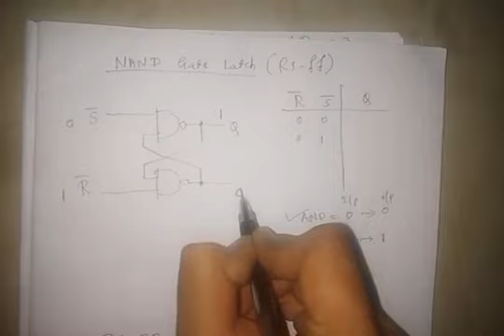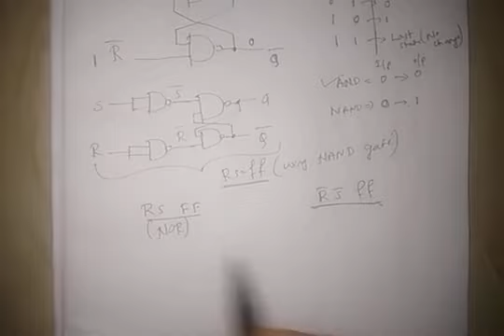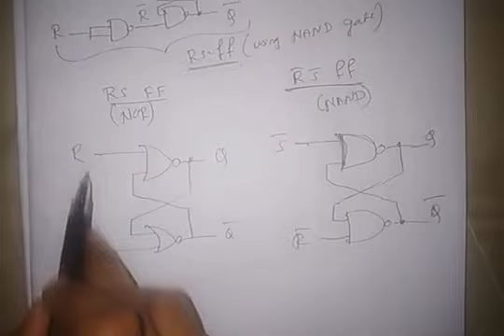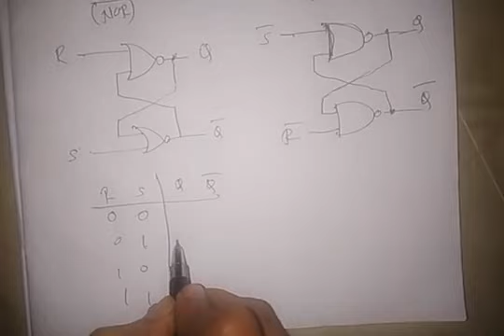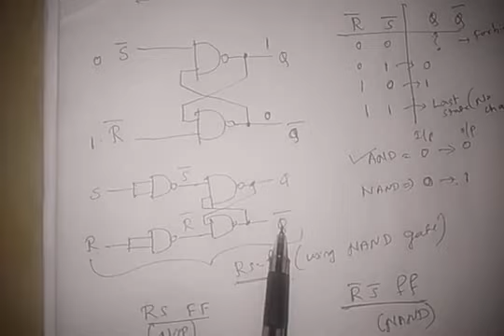(Module 4/5) Part 4/4 - Flip Flop, RS Flip Flop (Using NOR, NAND Gates)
Analog and Digital Electronics - 17CS32 (As per VTU)